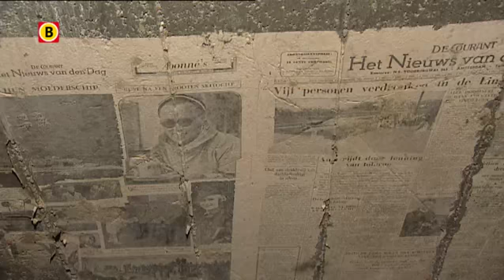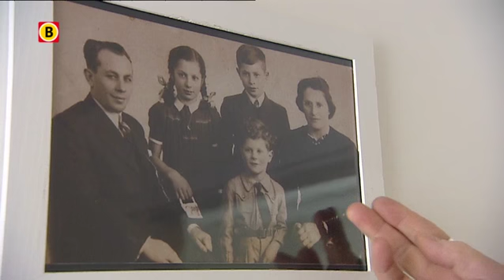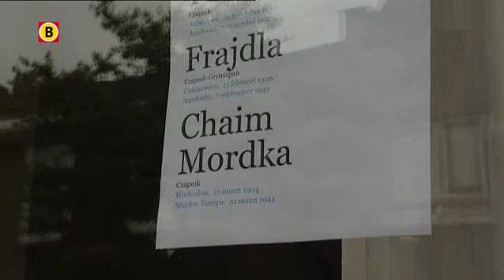Joodse huizen in Tilburg openen hun deuren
In Tilburg woonden in de Tweede Wereldoorlog zo'n 400 Joden. Dit weekend van 4 en 5 mei  wordt stilgestaan bij het lot van deze mensen. Dan kunnen enkele huizen bezocht worden waar Joden tijdens deze zwarte periode in de geschiedenis woonden. Eén van die huizen staat in de Lange Nieuwstraat. Daar woonde tot 1942 het gezin Czapnik.